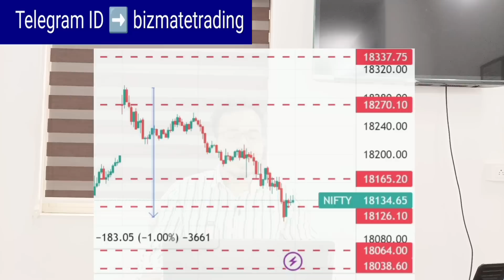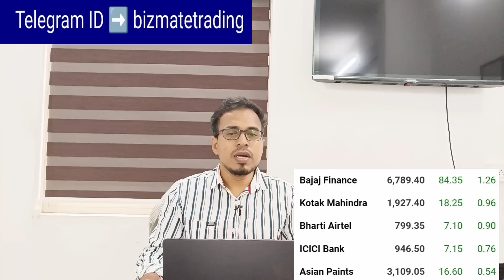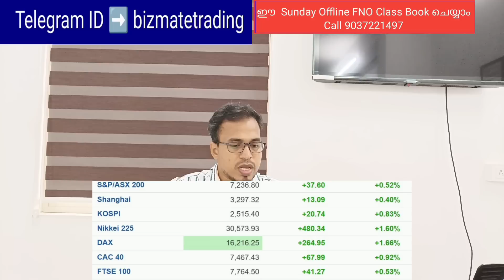Post Market News | Stock market news Malayalam